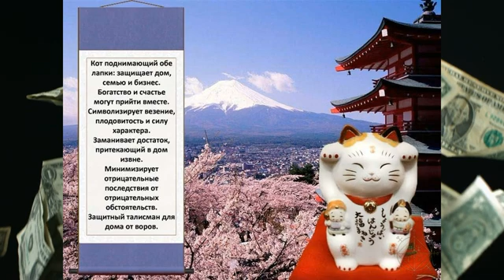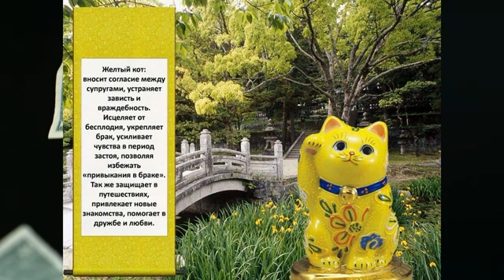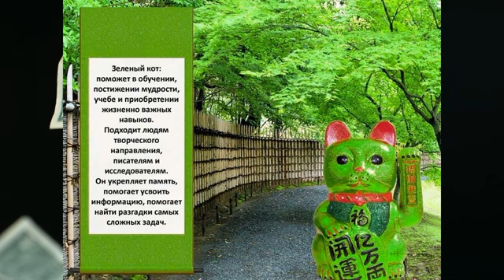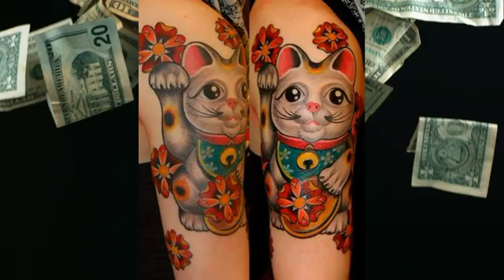Японский талисман Манэки-нэко - кот приманивающий удачу.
Манэки-нэко (яп. 招き猫, буквально «Приглашающий кот», «Манящий кот», «Зовущая кошка»; также известный как «Кот счастья», «Денежный кот» или «Кот удачи») — распространённая японская фигурка, часто сделанная из фарфора или керамики, которая, как полагают, приносит её владельцу удачу. Скульптура изображает кошку с поднятой вертикально лапой, и обычно выставляется в витринах магазинов, в ресторанах, комнатах патинко, на складах и в других местах. Кошка, поднявшая правую лапу, привлекает деньги, удачу, а поднявшая левую лапу — клиентов. Встречаются также «манэки-нэко» с двумя поднятыми лапами. Некоторые манэки-нэко держат лапой овальную золотую монету (аналогичную кобану или обану эпохи Эдо, эквивалентным соответственно одному и десяти рё), на которой указан номинал в десять миллионов рё.
«Манэки-нэко» бывают разных цветов, но традиционными считаются скульптуры трёхцветных кошек — с белой шерстью и пятнышками.
Существует много разных вариантов манэки-нэко, выполненных из глины и фарфора, папье-маше и дерева, сохранились даже старые каменные образцы.